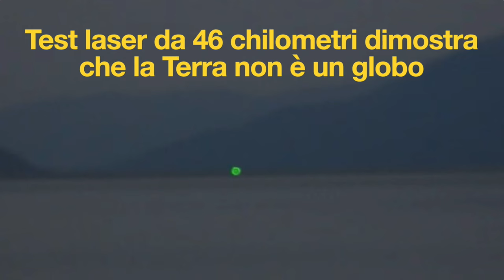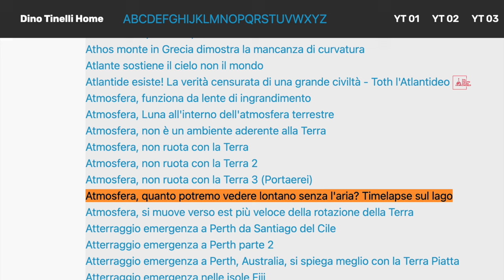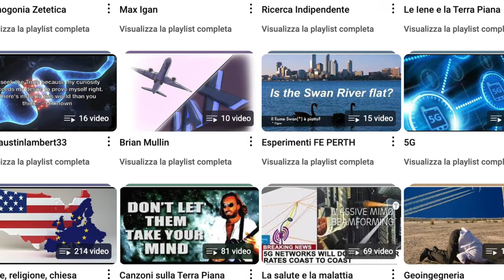Commento intelligente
Il Secolare Nuovo Ordine del Male